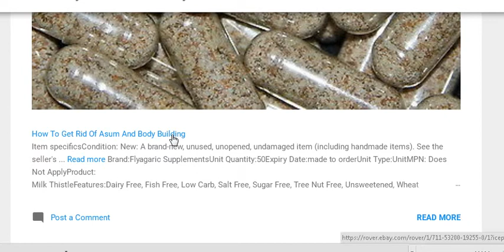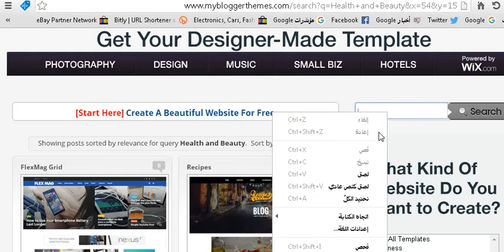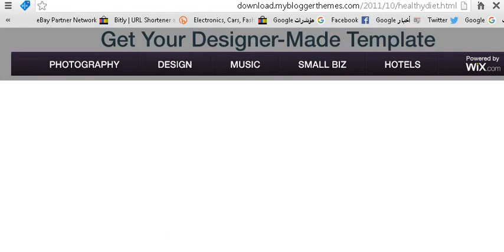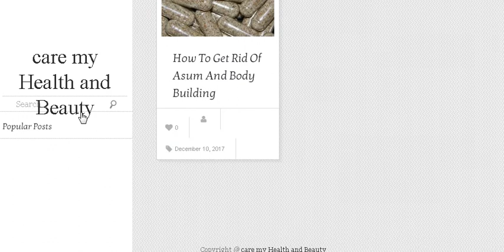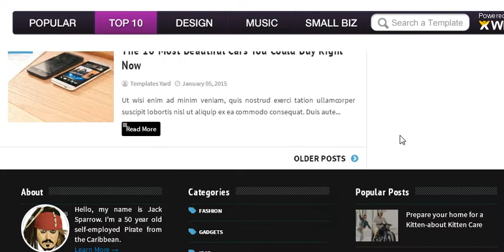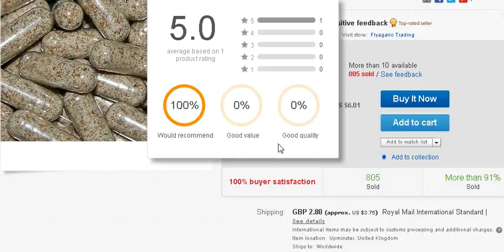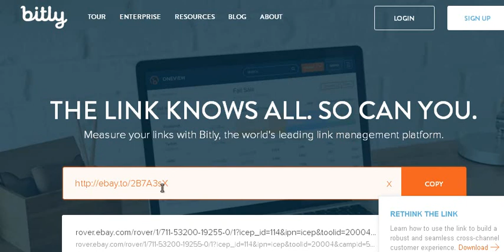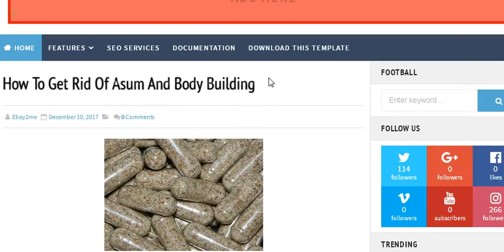فرصة عمل على النت بالمجان / اختيار قالب بلوجر مناسب لعمل متجر - الدرس الاول /ج 2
فرصة عمل على النت  ببلاش / اختيار قالب بلوجر مناسب لعمل متجر  - الدرس الاول /ج 2
لاتنسى  الاشتراك فى القناة وفعل  زر الجرس حتى يصلك الجديد
كتابة تعليق يدعم القناة  وارد واجب علينا

فرصة عمل على النت مجانى / انشاء بى بال مفعل عن طريق فيزا كارت حقيقية بـ 50 جنيه مصرى - الدرس 4
فرصة عمل على النت مجانى والربح منها / أصدق المواقع للبيع بالعمولة وشرح التعامل معها - الدرس 5